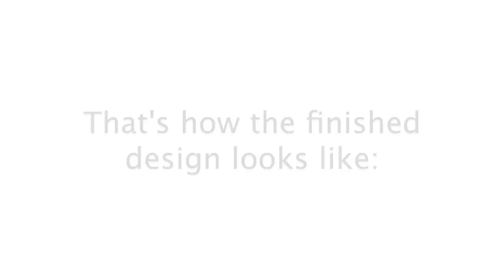Pink & White Nails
Please let me know how you like this video! Criticism is also appreciated!

このビデオどうですか？批評も受け付けています。お好きなら「気に入った」「登録」を押してもらえたらとても嬉しいです。観てくれてありがとう！

Products I used:
Pink (can't figure out what the name is) by Mono comme ça
Nr. 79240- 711 by LCN (gold)
Jewel Glitter Nail 02 by Canmake
Alpine Snow by OPI
"white" by L.A. Colors, Art Deco
Micro beads from the 100 Yen shop
Base and top coat